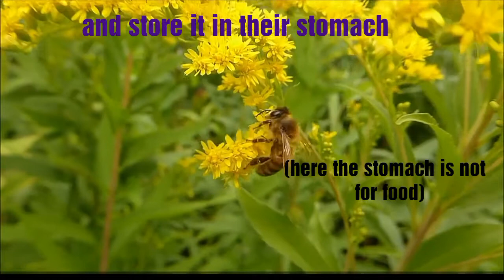How bees make honey from nectar??/Amazing process/detailed information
how honey  is produced by honey bees from nectar ?
the  worker bees in the colony collects the nectar from flower and store it in their stomach, when they are loaded up with it they fly back to the hive their they pass it to other bees from mouth to mouth ,they chew it for about half an hour they pass it to other bees until it gradually turns into honey,then they fill it in honey comb wax,but still the honey contains some amount of water so they fan it to make it dry,and sticky and seal it with wax lid .

still many questions on bees ,are there so their is going to be a bee series .
so bee... available
in upcoming video.